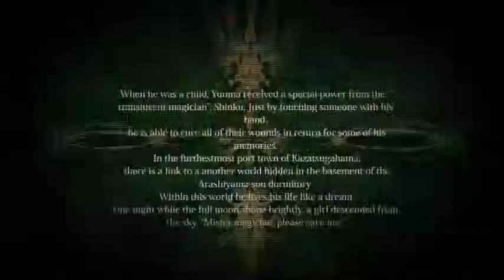【MAD】 THE INVITATION FAIRIES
EMSF~残暑エロゲ見舞い申し上げます~後夜祭
作者：haira Mel izanagi 日なた猫 KAZAMI 朝奈 Pluvia
まとめマイリス：mylist/38749817